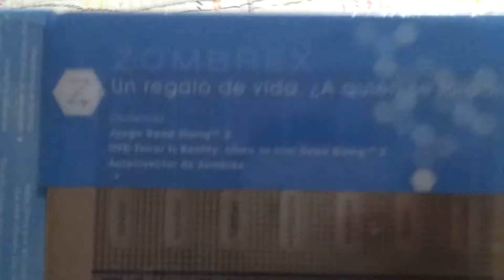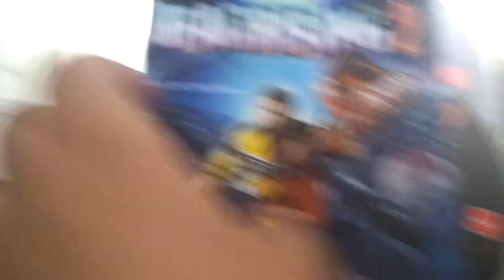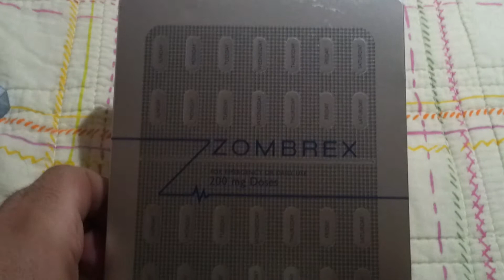Unboxing Dead Rising 2 (Edición Zombrex)